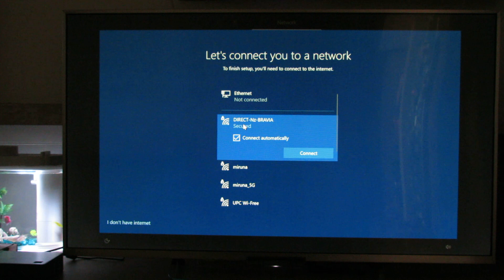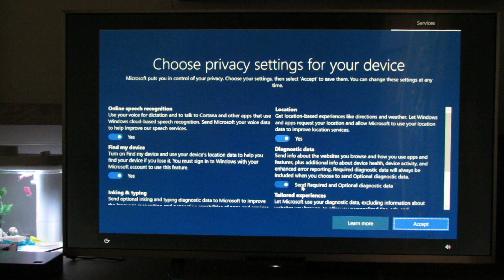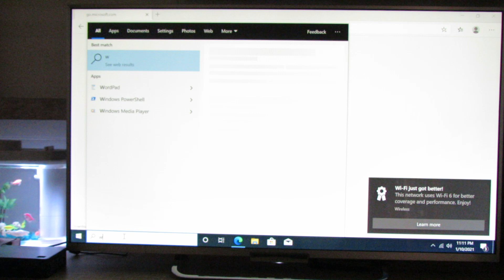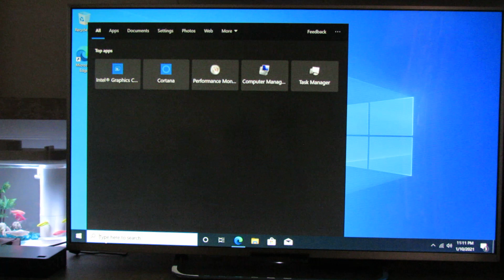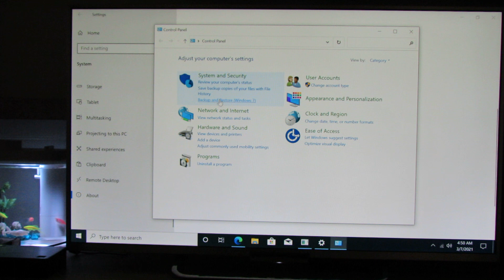The Very First Run of Beelink GTI Intel i5-8259U Mini Computer